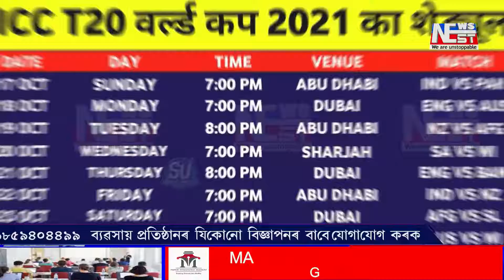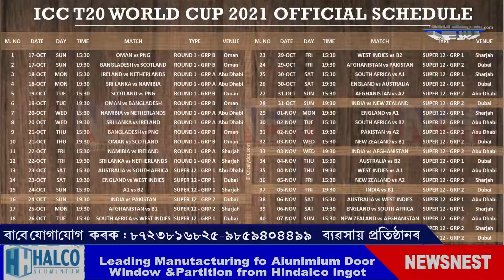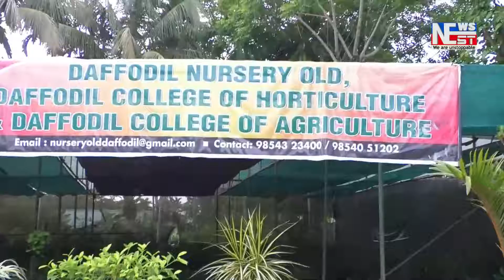আজিৰে পৰা আৰম্ভ বিশ্বকাপ T-20 মহাৰণ ।